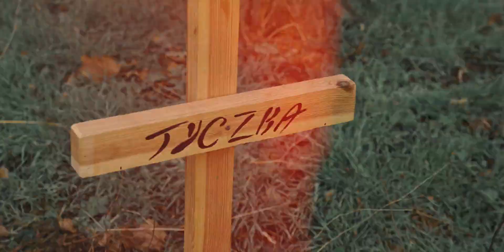TYCZKA - MY WAY re Upload link w opisie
Re Upload z kanału mojego ziomeczka
Tyczka Official
Zapraszam na jego kanał zostawcie łapkę i suba elo ✌️👍